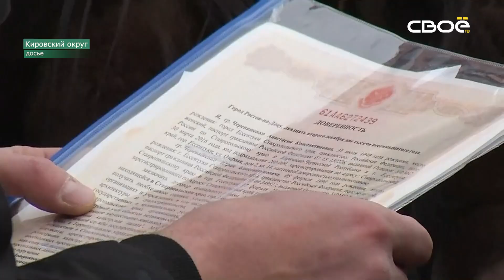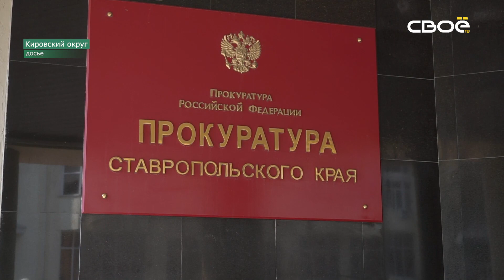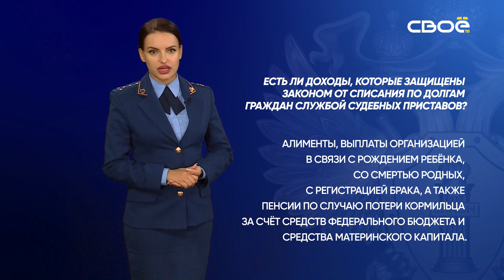Око государево. Работы по выявлению и возмещению ущерба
Ежегодно в результате преступлений причиняется вред, исчисляемый десятками миллиардов рублей. И возмещение ущерба — одна из задач органов прокуратуры. Как организована работа по выявлению и возмещению ущерба? И как он рассчитывается? Об этом расскажет заместитель прокурора Октябрьского района города Ставрополя Светлана Козырева.